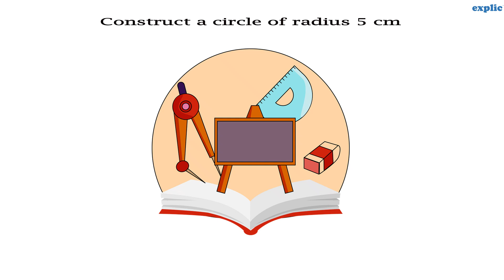Constructing a circle (CBSE class 6) : Learn how to construct a circle using compass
for the complete study material for classes 6,7 and 8 (CBSE math)